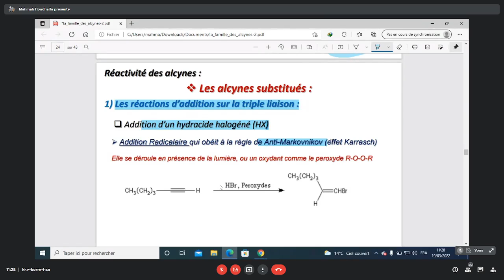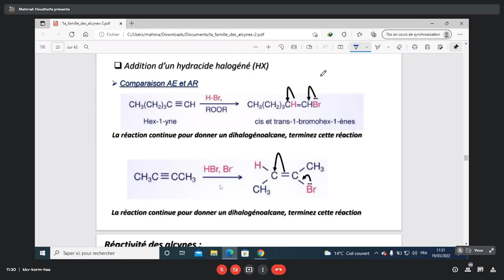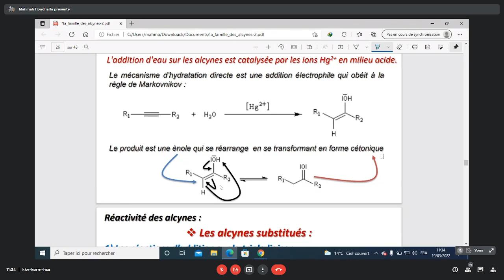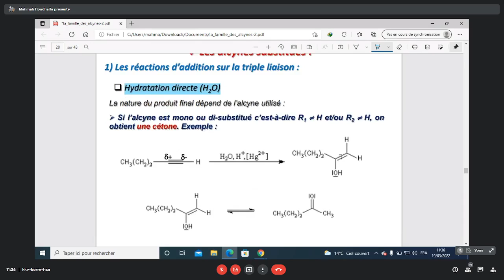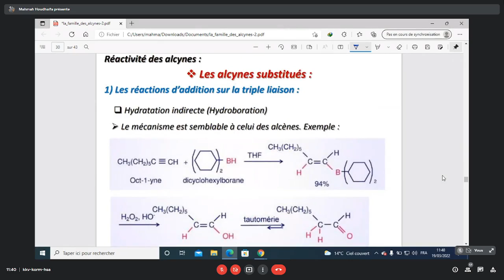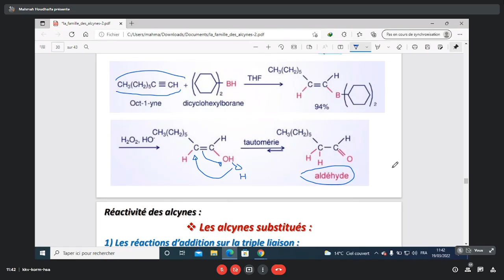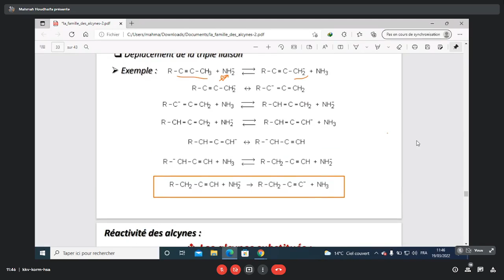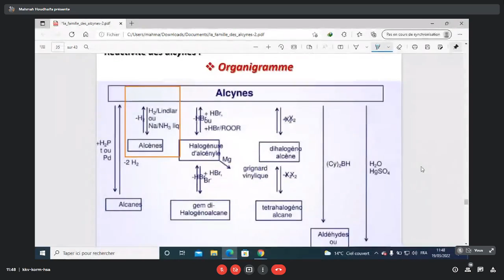Chimie organique - les alcynes cours partie3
USTHB